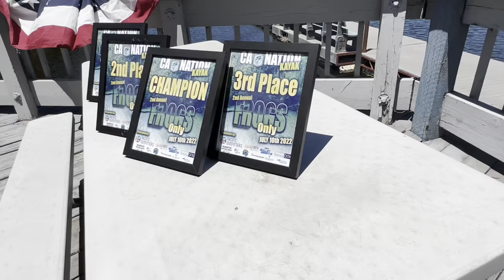California Delta Bass Fishing | FROGS ONLY Tournament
2022 Frogs Only Bass Fishing Tournament 2nd Annual Ca Bass Nation. Remastered Video, Big Bass Winner!